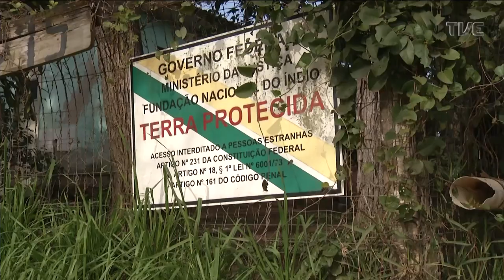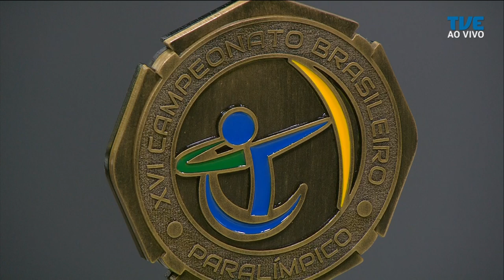TVE Esportes - 09/08/2022